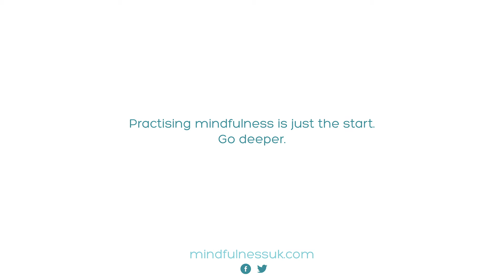Meet our teachers Karen Atkinson; What I am most proud of